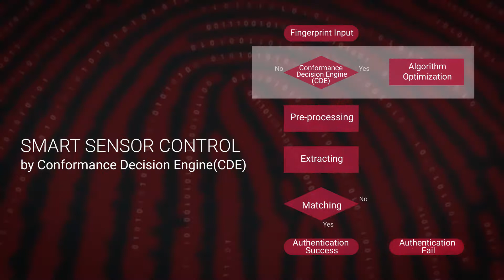[SFM Slim] The slimmest FAP20-certified optical fingerprint module l Suprema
SFM Slim is the slimmest FAP20-certified optical fingerprint module featuring an array of cutting-edge technologies. Along with its 13.5mm-slim optical sensor and Suprema’s Conformance Decision Engine (CDE) technology that captures an optimal fingerprint image for all the finger types, SFM Slim offers you flexibility to create a new and innovative system design with its reduced form factor at a whole new level of performance that will distinguish you from your competitors. Powered by a state-of-the-art 1GHz CPU, MINEX-certified algorithm and 256-bit AES fingerprint data encryption, SFM Slim also features best-in-class performance (5,000 match/ sec) and FBI PIV-compliance with the highest level security.